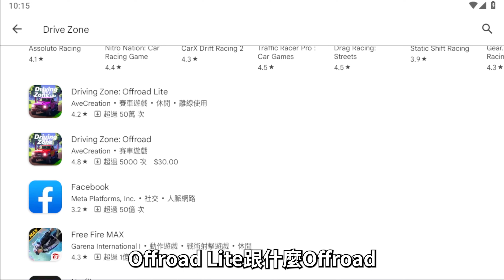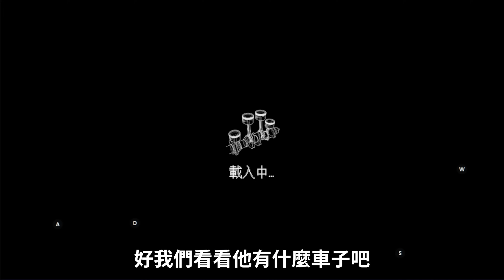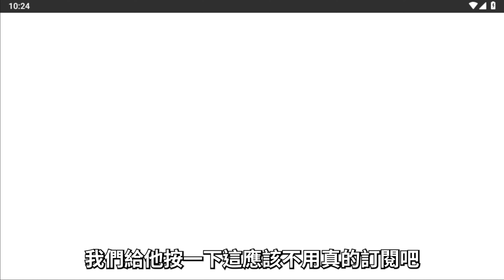【阿航】Drive Zone 觀眾都在玩的全新賽車手遊! 第一集就課金買718 | Drive Zone Online: Car Game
👉追蹤我的生活頻道🔎阿航Life